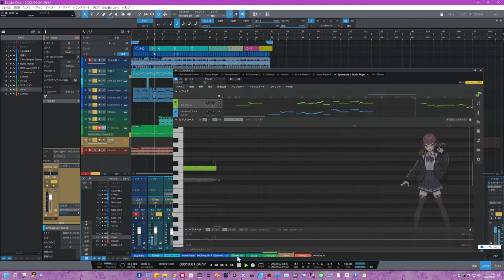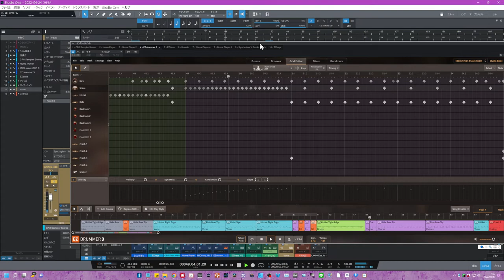「うらら」【SynthesizerV】NHKおかあさんといっしょ Eテレつき曲 2022/04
オリジナルアレンジ
DTMとしてEZ Drummer3　EZ BASSを駆使してアレンジ
追加Shark Strike（パーカッション）